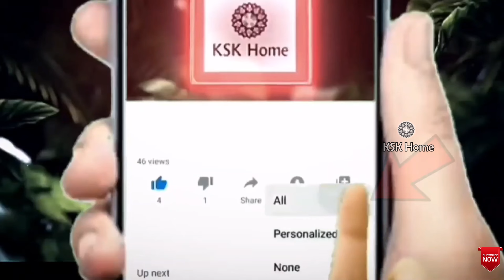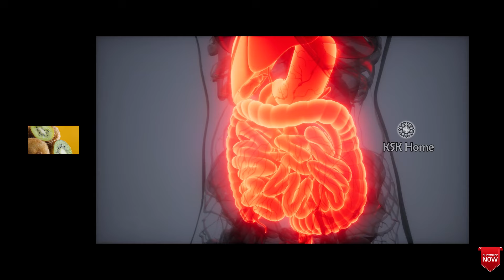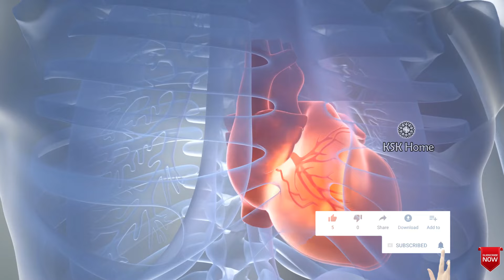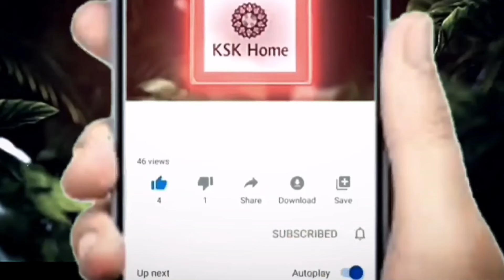కివి పండు తినేటప్పుడు ఈ ఒక్క తప్పు అసలు చేయకండి||Ways To Eat Kiwi Fruit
కివి పండు తినేటప్పుడు ఈ ఒక్క తప్పు అసలు చేయకండి||Ways To Eat Kiwi Fruit kiwi advantages healthbenefits fruits ||Ksk Home